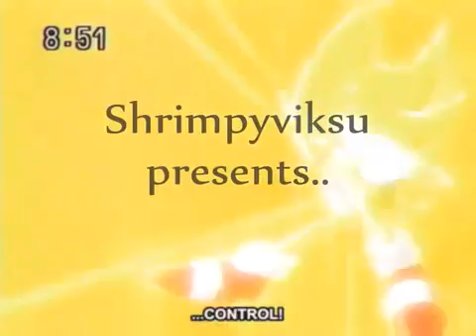Sonic x numa numa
numa numa original song